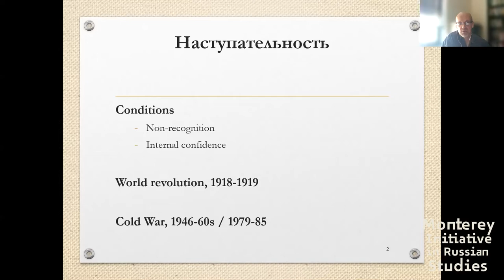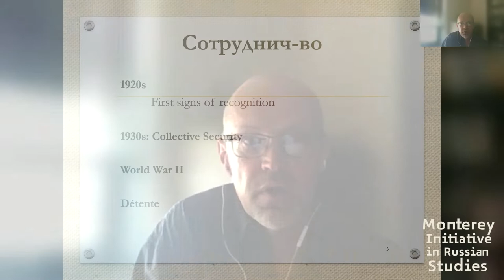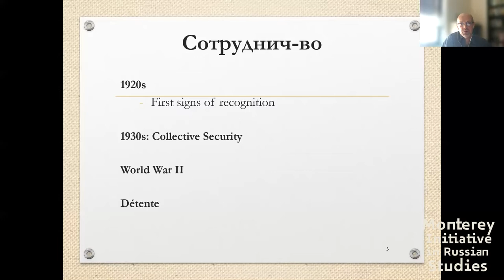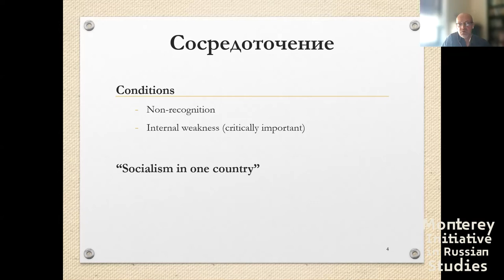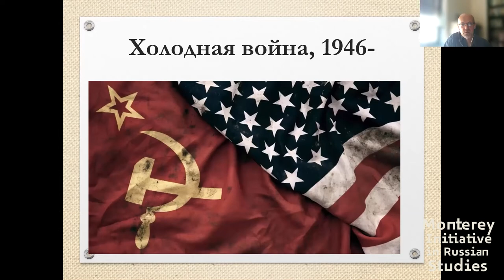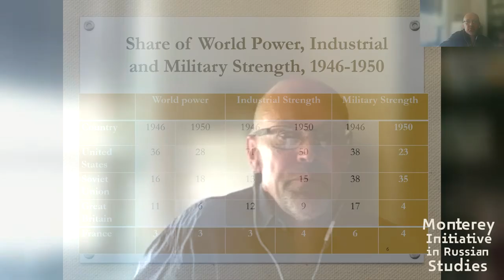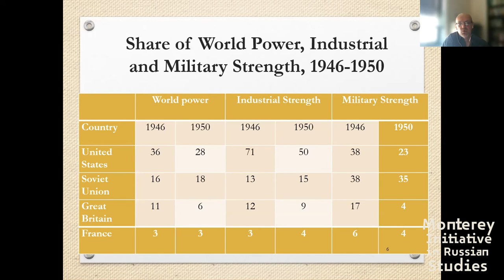History of Russian Foreign Policy (Part 2) | Andrei Tsygankov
Dr. Andrei Tsygankov on the three main traditions of Russian foreign policy as manifested by historical events during the Soviet period.

The question and answer session (Q&A) of all Monterey Summer Symposium on Russia events is exclusive to our fellows. We do not record the Q&A session.